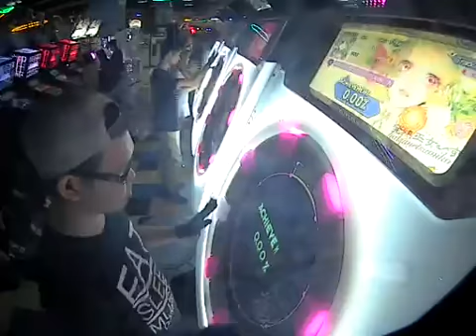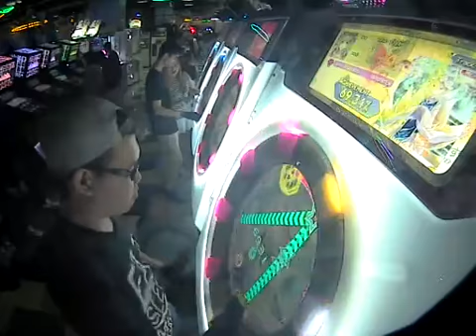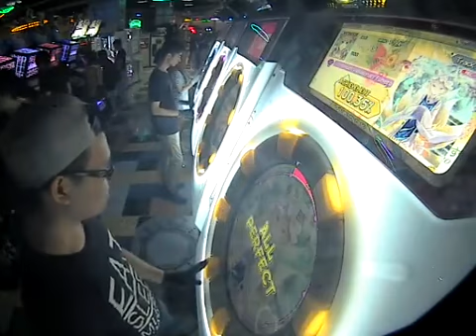maimai 少女幻葬戦慄曲 ～ Necro Fantasia MASTER AP Player : FAFA